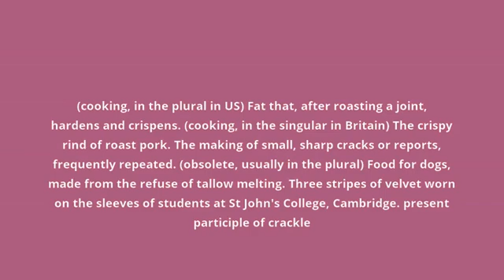what is the meaning of crackling